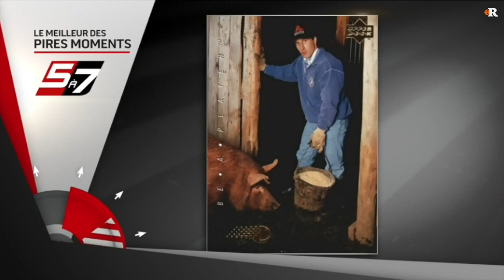Bloopers du 5 à 7 | RDS | 2014-2020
Compilation de meilleurs moments et de bloopers au fil des années.